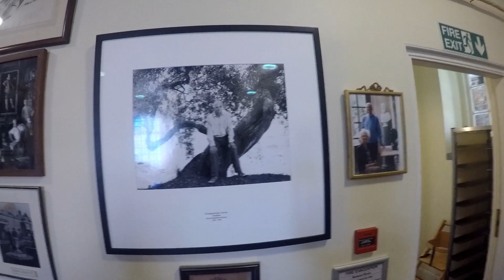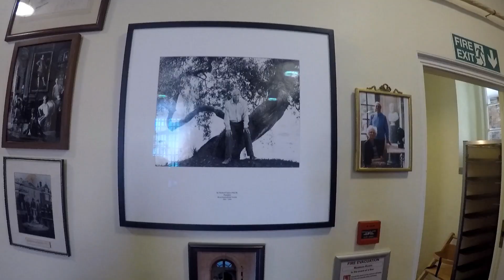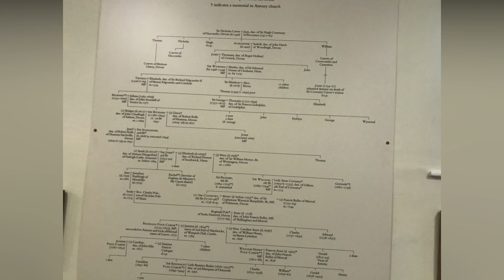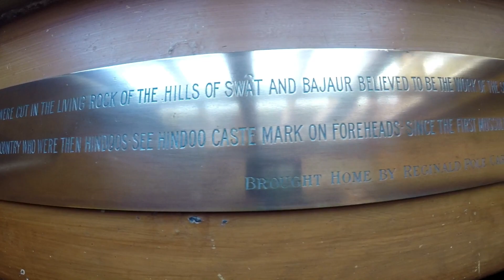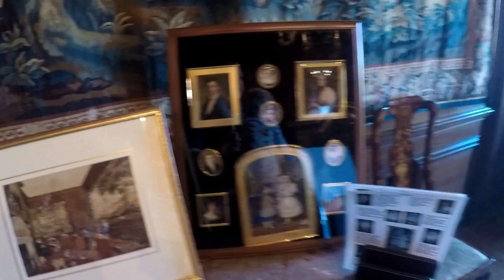ANTHONY HOUSE HOME-ED TRIP (2018) |THAT WHACKY FAMILY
Antony House is the name given to an early 18th-century house, which today is in the ownership of the National Trust. It is located between the towns of Torpoint and the village of Antony in the county of Cornwall, United Kingdom. It is a Grade I listed building.

The house is faced in silvery-grey Pentewan stone, flanked by colonnaded wings of mellow brick and overlooks the River Lynher. It was built for Sir William Carew between 1718 and 1724, and ever since has continued as the primary residence of the Carew family, who have owned the estate since the mid-16th century. Sir John Carew Pole gave the house and formal gardens into the care of the National Trust in 1961, on the understanding that the family could continue to reside there. Currently Tremayne Carew Pole, lives there with his family